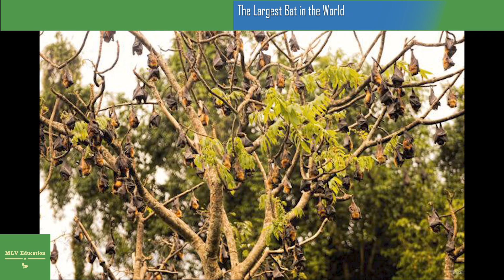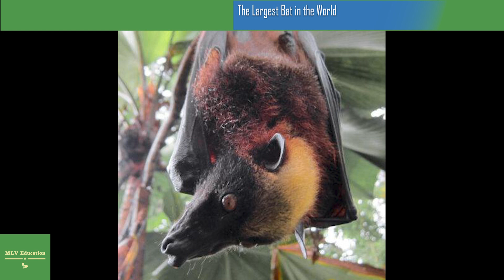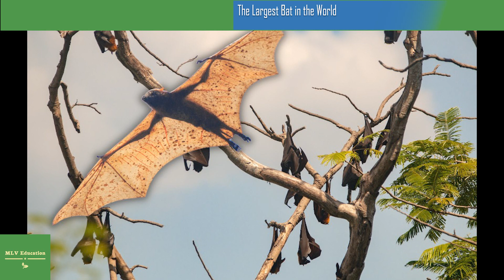The Largest Bat in the World Is Bigger Than Many Adult Humans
With a wingspan longer than the height of many humans, the golden-crowned flying fox is the largest bat in the world. Despite their surprising size, these megabats are not creatures from our nightmares. Instead, they are gentle beings that benefit the environment. Unfortunately, several factors have caused the golden-crowned flying fox to become endangered, but organizations are working to try and save the species.